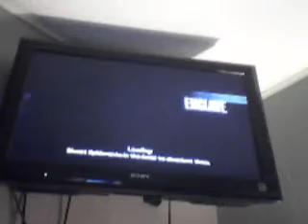borderlands pt 18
darkhero8733 and millionpage